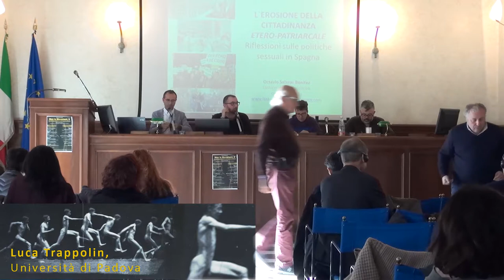Men in Movement II (S1): Sexual/Intimate Citizenship Seminar Opening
Men in Movement, II:
December 2016

Seminar I. Opening
Sexual/Intimate Citizenship
Chair: Luca Trappolin (University of Padova)